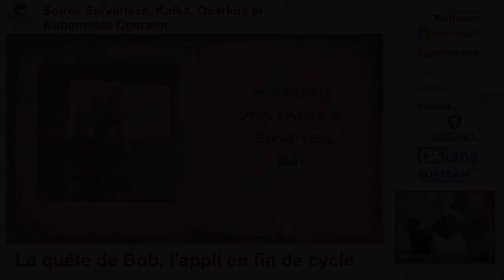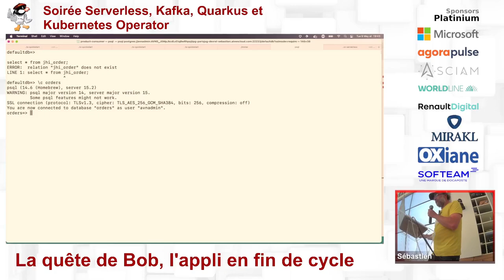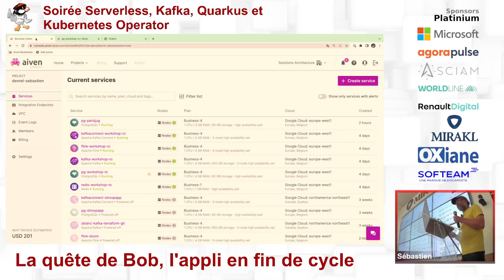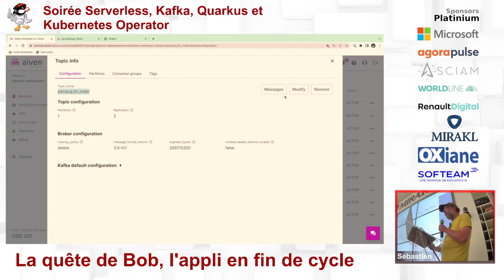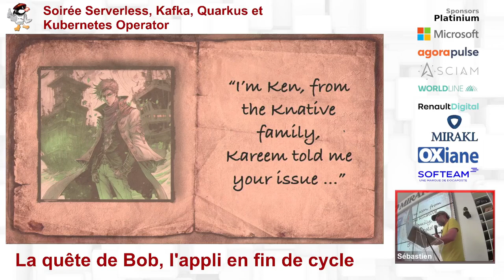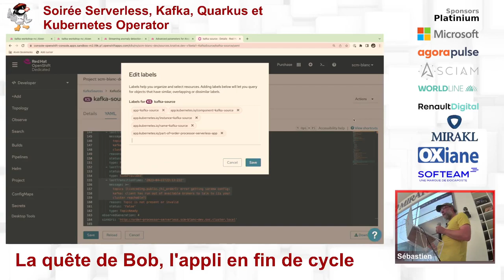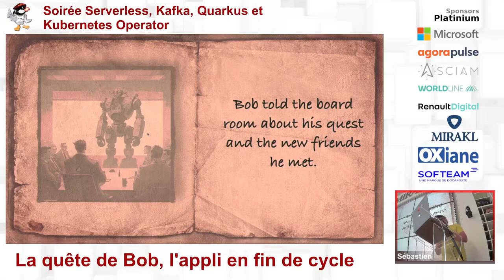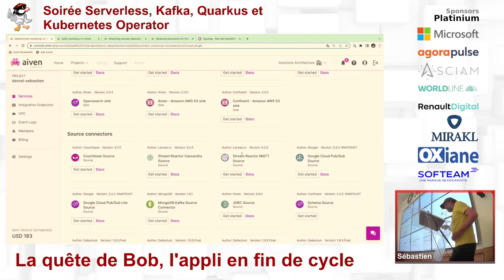2023/05/09 - La quête de Bob, l’appli en fin de cycle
Bob est une vieille application, conçue en 2010, elle est encore la vache à lait et c’est bien l’unique raison pour laquelle Bob n’a pas été décommissionné. Mais Bob sait qu’il est fragile, tous ses devs ont quitté la boite depuis bien longtemps et il se sent comme une tour de Jenga après 20 tours de jeu.

Il sait qu’il est trop tard pour lui mais il décide de partir pour une dernière quête et essaie d’aider sa boite qui souhaite se tourner vers le “Event Driven Architecture” et le Serverless. Durant sa quête, Bob rencontrera de nombreux personnages, comme Debezium, cet être étrange qui capture les changements d’une base de données et les transfère dans une rivière magique appelée Kafka.

Vous voulez savoir comment cette quête se termine et si Bob parviendra à son but ? Rejoignez-nous dans ce talk palpitant qui se vivra comme une aventure.

Par Sébastien Blanc